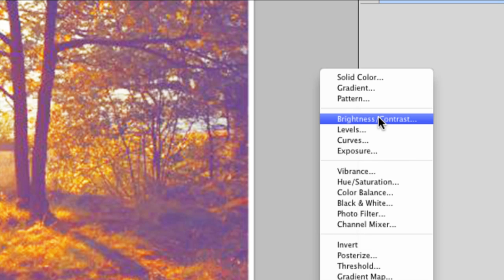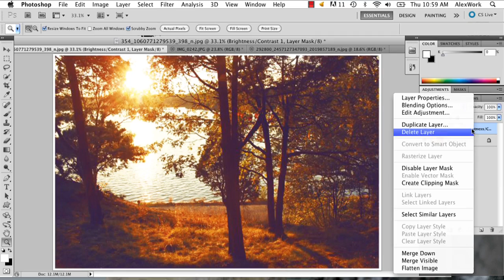Tutorial on How to Fix Overexposed Photos : Photo Editing in Photoshop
Overexposed photos aren't something you have to just live with or let ruin a great moment. Get a tutorial on how to fix overexposed photos with help from a well-versed web, graphic and illustrative designer in this free video clip.

Series Description: Adobe Photoshop is a very powerful photo editing tool that can help you take a good picture and turn it into a spectacular one. Get photo editing tips and find out how to use Adobe Photoshop with help from a well-versed web, graphic and illustrative designer in this free video series.